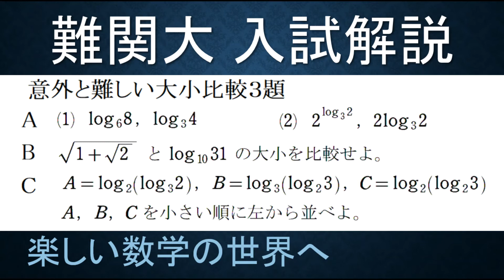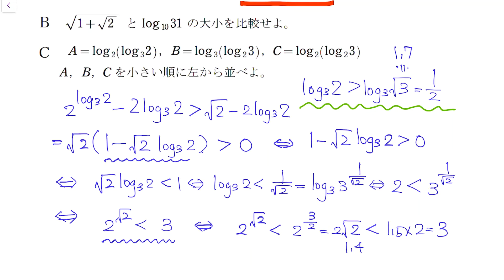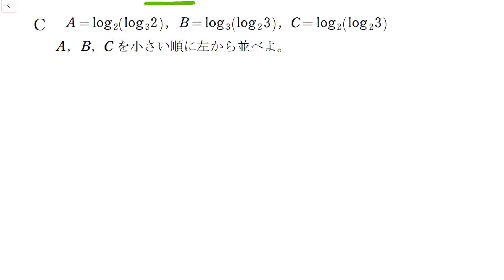＃30 難関大学入試問題解説【数検1級/準1級/高校数学/数学教育】対数計算の大小比較 上手な比較の技術 数学オリンピック JJMO JMO IMO Math Olympiad Problems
大学入試共通テスト試行調査　解説動画あり
第1回　Ｈ29年度　プレテスト